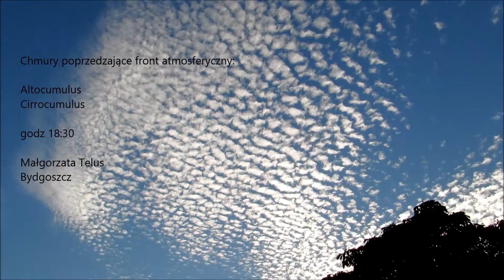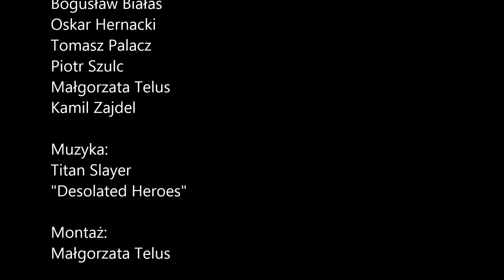Burza 7-8 lipca 2015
Noc z wtorku na środę (7/8 lipca) przyniosła niespokojną aurę. W bardzo szybkim tempie znad Wysp Brytyjskich w kierunku wschodnim przemieszczał się układ niskiego ciśnienia wraz z frontami atmosferycznymi, które właśnie w nocy dotarły do większej części Polski. Burze największe szkody przyniosły w południowo-zachodniej części Naszego kraju. Na Kujawach i Pomorzu obserwować można było malownicze wyładowania typu anvil crawler oraz wyładowania doziemne o polaryzacji dodatniej.